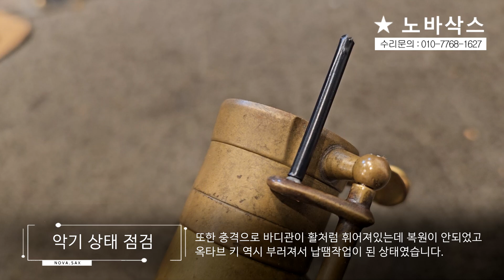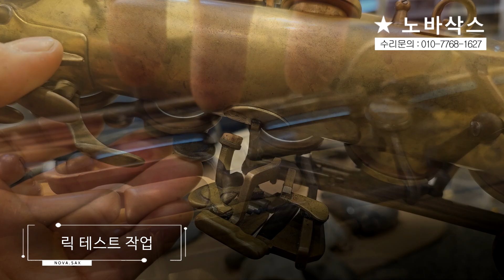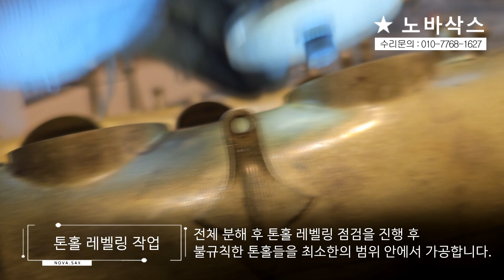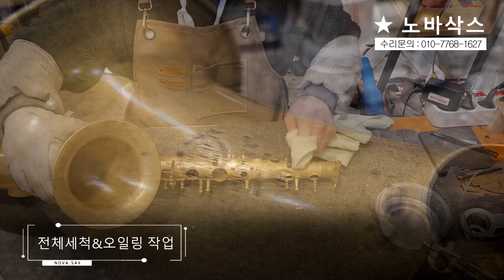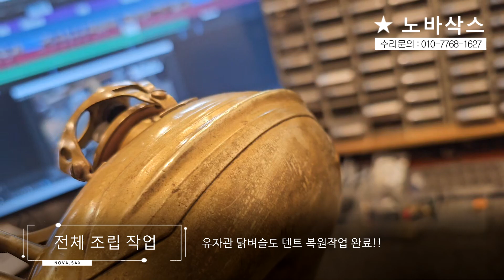중고로 구입했는데 이 정도일줄은 몰랐습니다! / 셀마 마크7 M바디 테너(28만번대) 전체수리 과정!